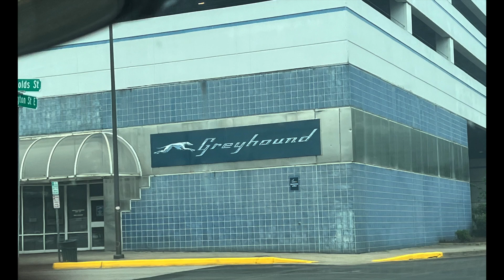Road Muzik Mix (Peezy, Eastside 80s,Payroll Giovani, Babyface Ray, Cartier Cash, Los & Nutty, Snoop)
0:04-TeamEastside-Hustle
3:56-LOm-The Bluprint
6:18-Los & Nutty- Dope man
8:45- Baby Smoove- Kane
10:56-Eastside80s & Babyface Ray- 600
13:41-Damedot & Snoop-Road life
16:37- Babyface Ray -My thoughts
18:12-Wanski - real tree
19:21- Peezy Real talk
22:27- Payroll - Letter 2 the lost
25:31-Cartier Cash- Came up